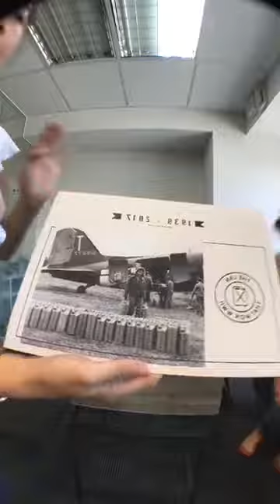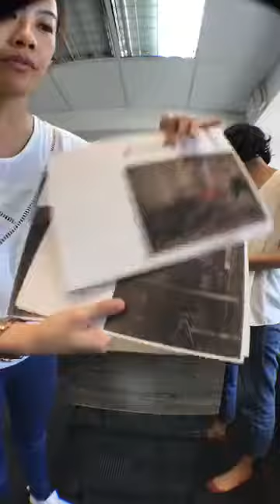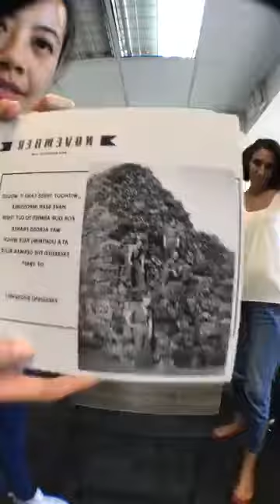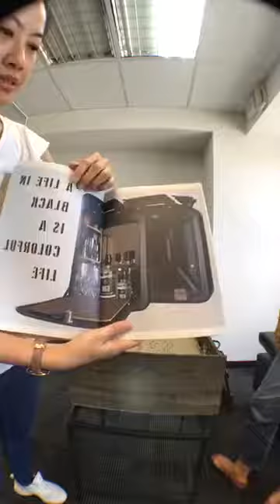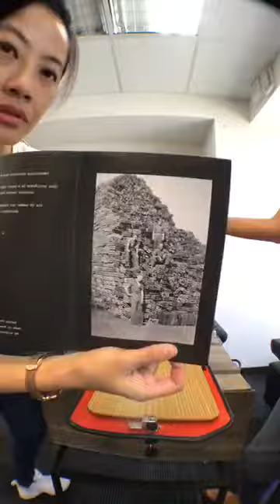臨時決定之午餐開箱❤️【二戰軍事迷。燃料罐儲物櫃】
臨時決定之午餐開箱❤️【二戰軍事迷。燃料罐儲物櫃】丹麥工藝！軍用罐再製酒櫃，空運到貨囉
丹麥品牌Danish fuel, 台灣獨家代理!